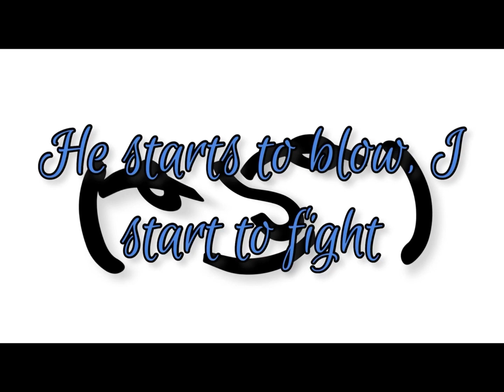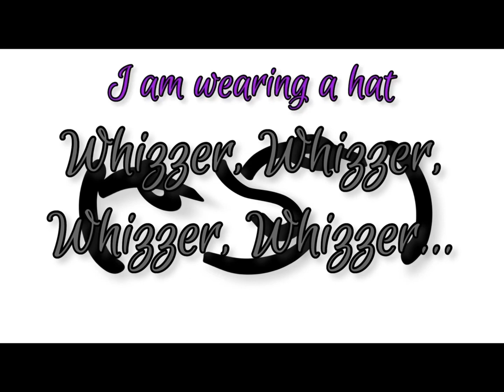Whizzer going down karaoke - in trousers